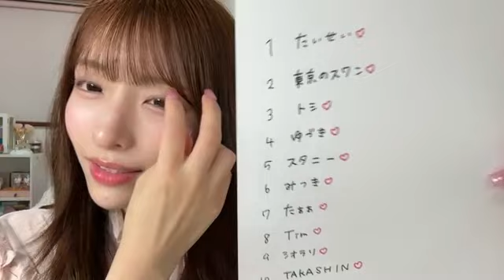48 Yuki Hirata 2024年09月03日00時33分19秒 平田 侑希（AKB48）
【デジタル限定】福留光帆写真集「尼崎のダイヤモンド」 週プレ PHOTO BOOK Kindle版
漫画アクションデジタル写真集　福留光帆「君という花」 Kindle版

未成仏百物語 ～AKB48異界への灯火寺～
星取物語
鳥取県境港市のたくさん魅力と共に、ボクシング選手を目指す正彦と、正彦に恋する姫奈の姿を描く本作。鳥取県米子市出身の武尊が20代の正彦役、同じく鳥取県出身の徳永羚海（AKB48）が10代の姫奈役を演じます。

◆横山結衣1st写真集『未熟な光』
◆Amazonプライムビデオ